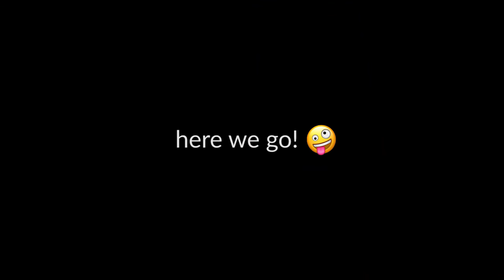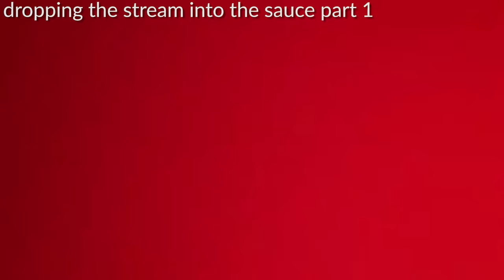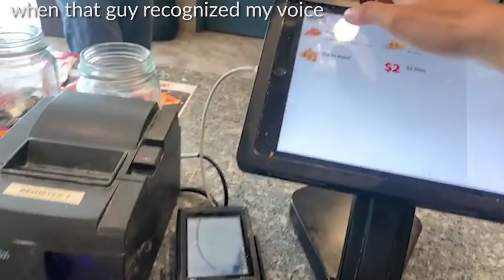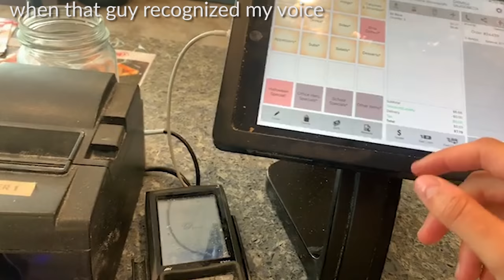I GOT PARTNERED ON TWITCH! | Pizza Princess G twitch highlights | giuliana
I GOT PARTNERED ON TWITCH! (still feels so weird to say!)

thank u sm to everyone who has ever watched or interacted with my livestreams on Twitch.  I can't believe how much has happened in just one short year! excited to create more memories together :)

join in on my Twitch livestreams! my username is Pizza Princess G

p.s. count how many times i say "like" in this video.